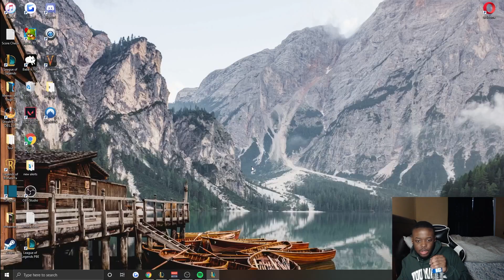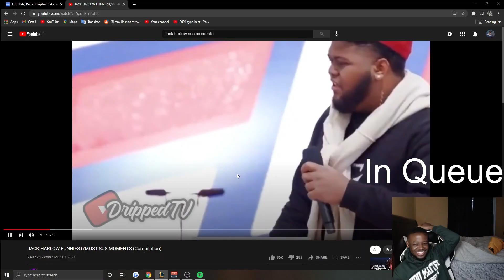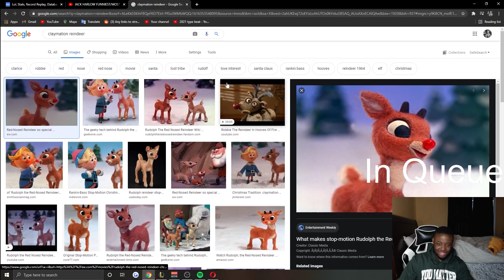BUFFED SUNFIRE Makes it GREAT on Poppy | Tactician